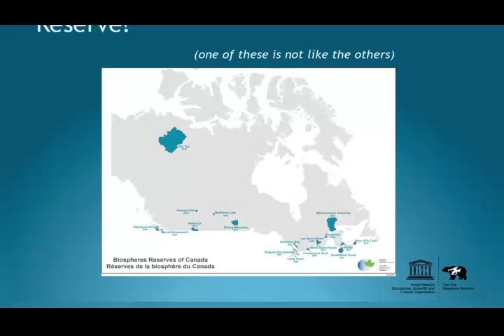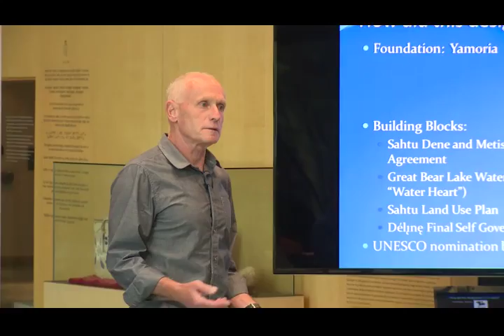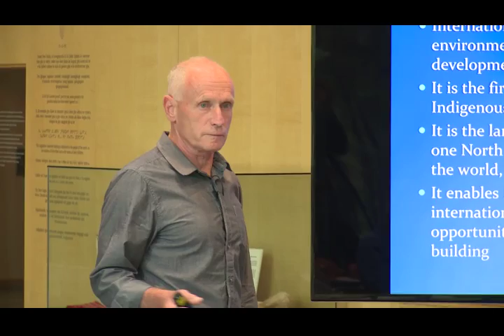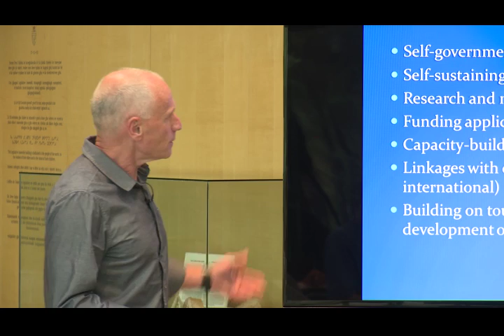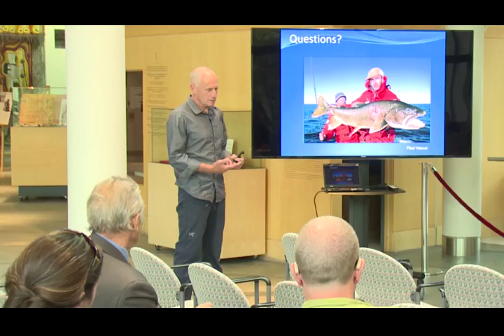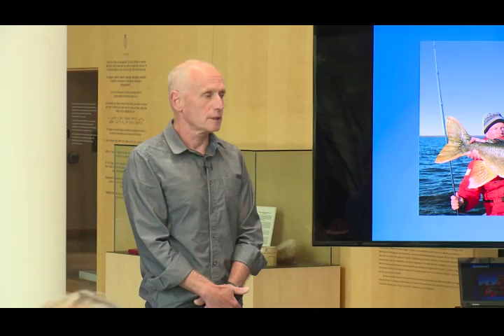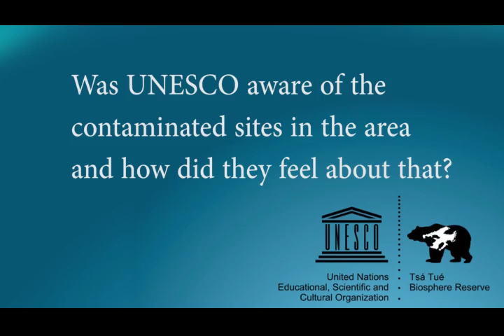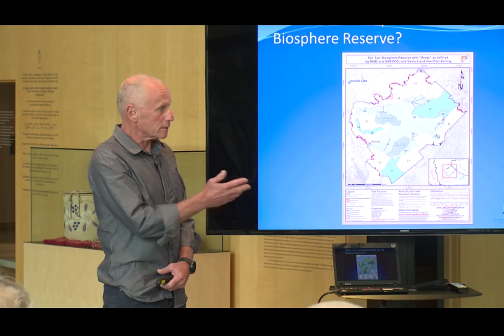Ledge Talks: Tsá Túé: a UNESCO International Biosphere Reserve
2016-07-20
With David Livingston